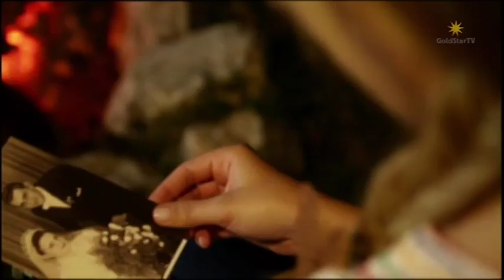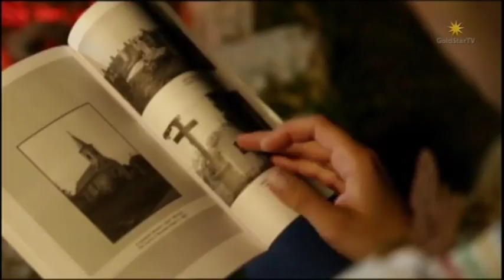laura wilde - ungarisches blut (goldstar tv - schlager & co extra - laura wilde - 11.04.2015)